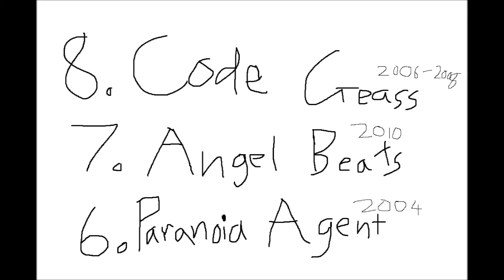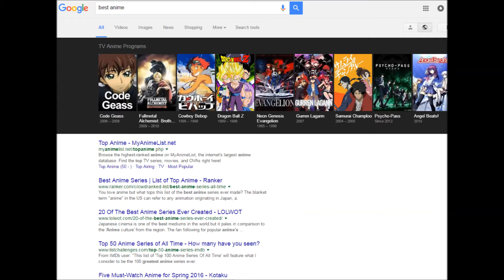How to Top 10 Anime of All Time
Here is our top 10 anime of all time. Out of all of the anime we have watched, the list contains our most highly regarded anime. We have been getting questions asked about our favorite anime.

The animes that didn't make it into our list are: Cory in the House, Toy Story and of course Thomas the Tank Engine.
WARNING: Ear Raping music